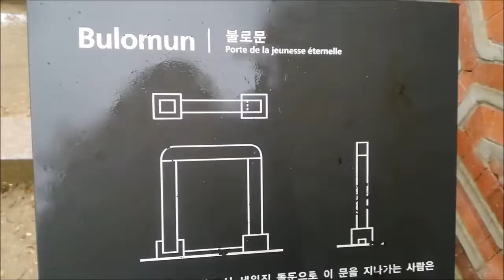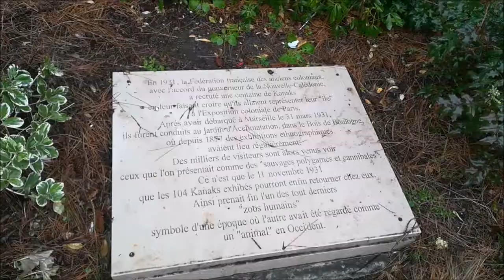Mes nouvelles adresses cet hiver ❄️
✌🏽✌🏽 SI T'ES UN(E) VRAI(E), DÉROULE LA BARRE D'INFOS ✌🏽✌🏽

Bienvenue à tous dans ce nouveau vlog très spécial pour commencer 2019 en beauté 😊 C'est parti pour découvrir toutes mes adresses hivernales de janvier-février : allant d'une promenade sous la neige, en passant par différents types de restaurant (à burgers, taïwanais ou typiquement français), à un brunch ou une fête entre ami(e)s, allons découvrir de nouveaux spots à Paris et à Bordeaux ❄️❤️

Merci d'avance d'avoir regardé la vidéo 😘

Caméra : Huawei P8 Lite 2017
Montage : MovieMaker & Adobe Premier Pro 2018